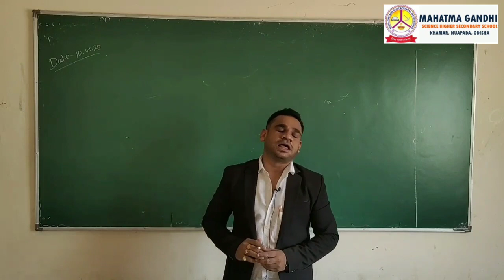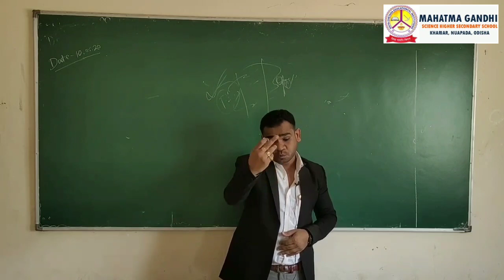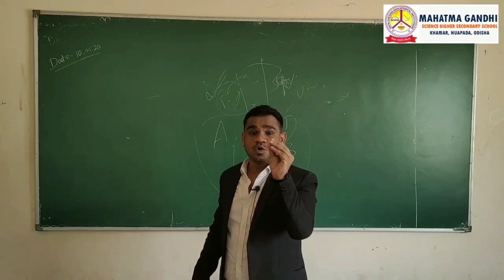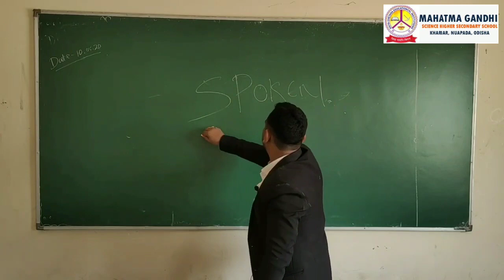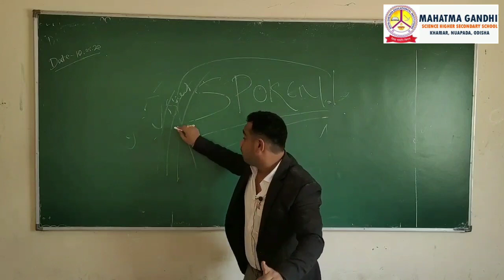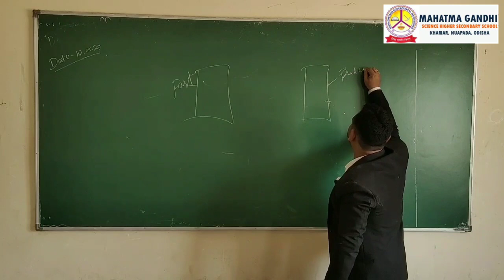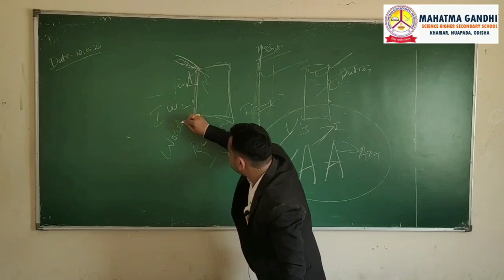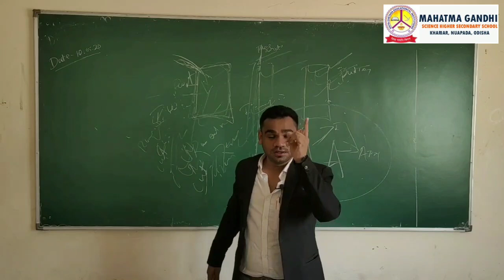memory training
E-learning from Gandhi college khariar